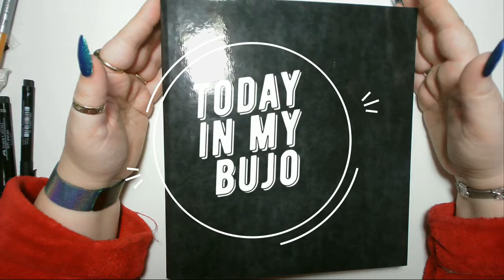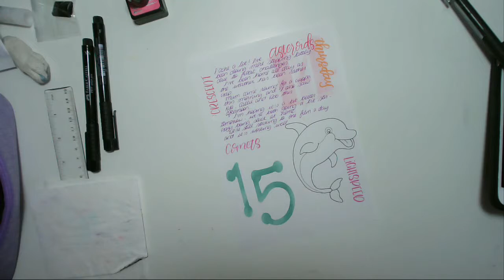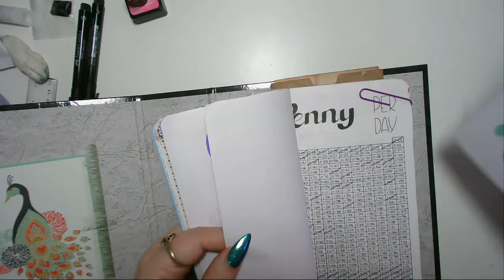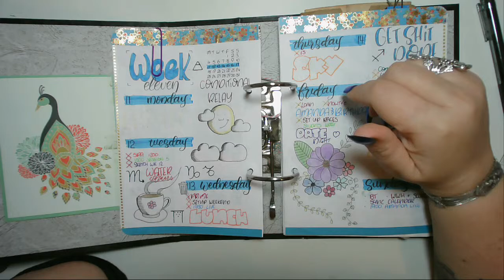Today in my BuJo - 16 March 2019